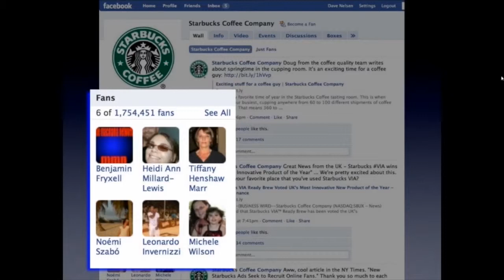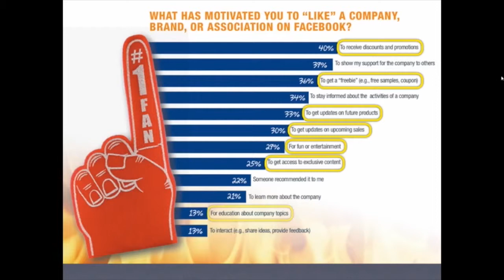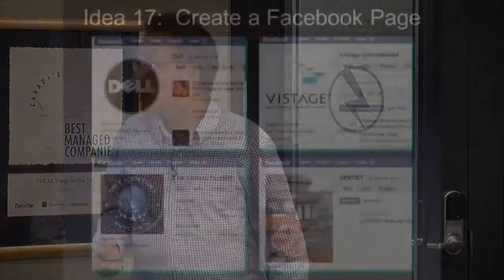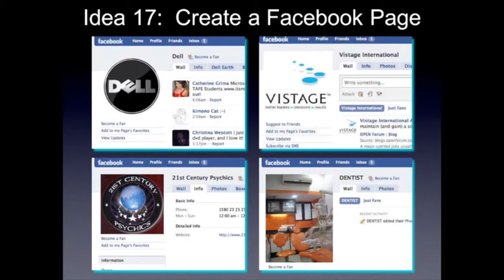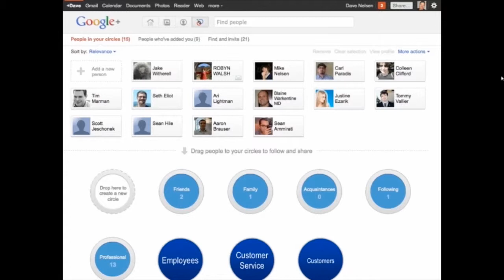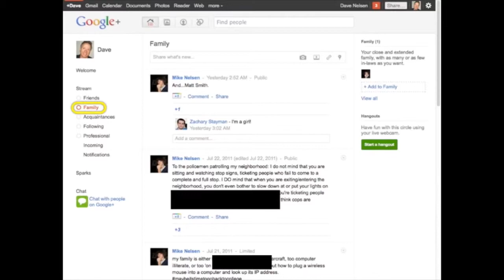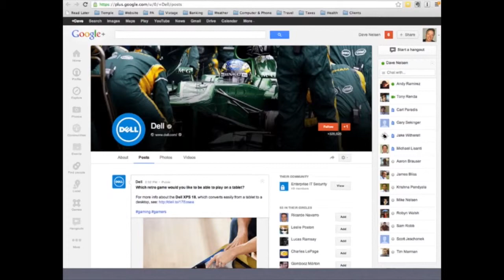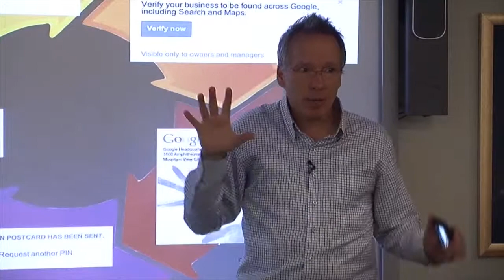Social Media Strategy for Business Part 17 - Facebook and Google+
Acclaimed social media speaker, author, and consultant Dave Nelsen provides a short introduction to Facebook and Google+ (projected to be the two leading social networks over time), and explains why people click "Like" on these types of pages (citing 12 reasons).